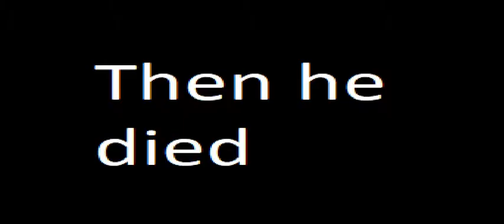Abraham Lincoln makes contact with aliens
it came out better in my head.